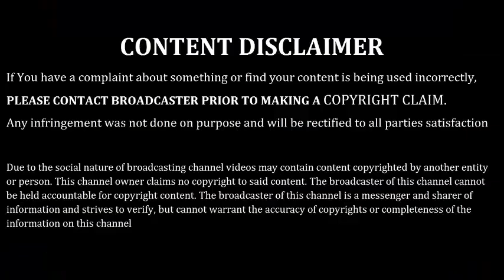Special Navratri Jewellery |Oxidised Silver Earrings Jhumka Design|Navratri Earrings(Ornaments)|STST